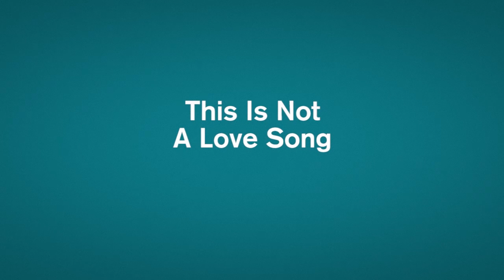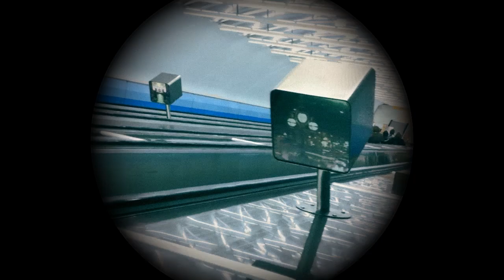YOUNG HYSTERIA ϟ This Is Not A Love Song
Music video by YOUNG HYSTERIA performing 'This Is Not A Love Song'.
Video Directed by James Ratsasane